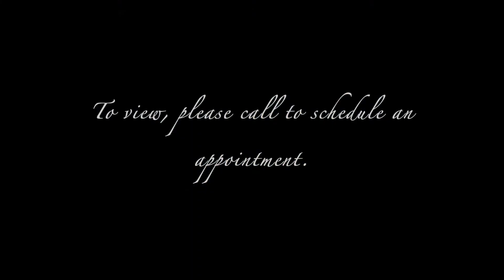300 Winston Drive #2803 in Cliffside Park, New Jersey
The most sought after B-Line corner unit in Winston Towers. Enjoy your own private home, high in the sky. Unobstructed panoramic views. Spend the day engulfed in natural light followed by breathtaking sunsets in the evening. This 1, 695 sf condo was completely rebuilt with an open floor plan and fitted with top of the line appliances. SubZero refrigerator, built-in wine cooler and Miele appliances complete a perfect eat-in kitchen. Porcelain flooring throughout the residence. New A C and heating units. Redesigned spacious walk-in closet, with two separate his and hers shoe closets to display 130 pairs of shoes. Four custom-built French doors lead you to a 186 sf enclosed terrace where you can escape into complete privacy. No attention to detail has been spared in this one-of-kind luxury condo. Building amenities include a pool, membership to the Palisadium Spa, high-speed internet and cable TV and more. Two parking spaces available for $125 month.

The SOLUTION for all your Real Estate Needs...
WEICHERT REALTORS
Realtor, SRS - Sellers Representative Specialist